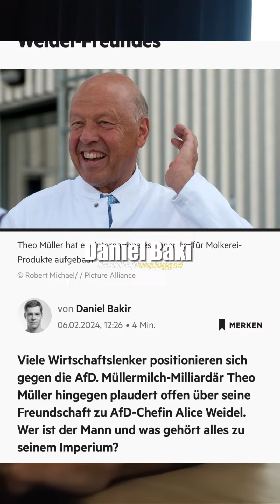Dessen müsst ihr euch bewusst sein